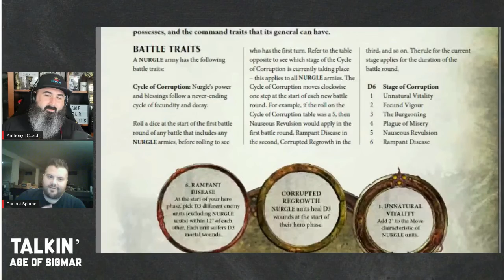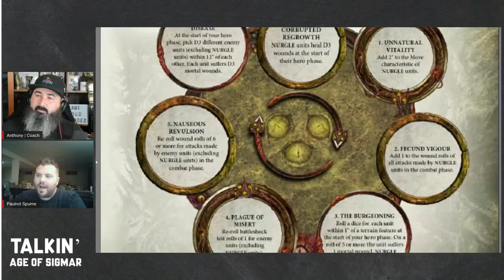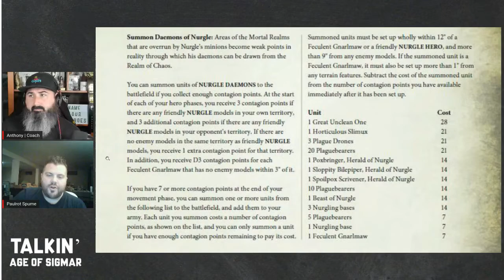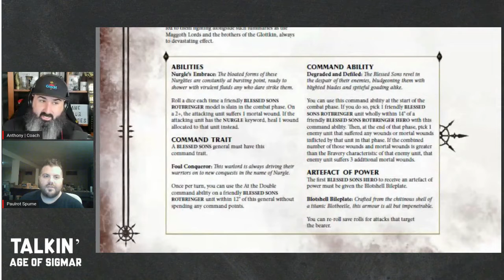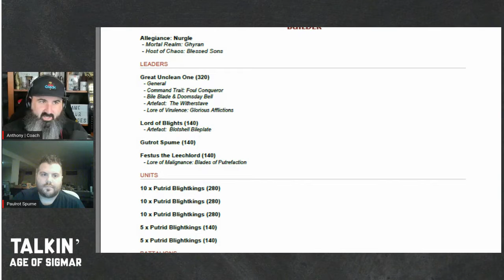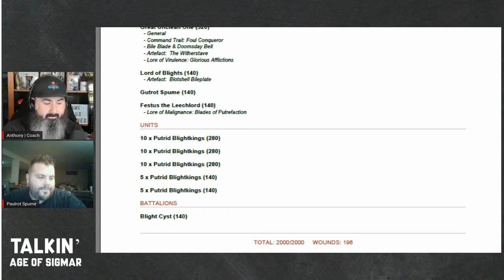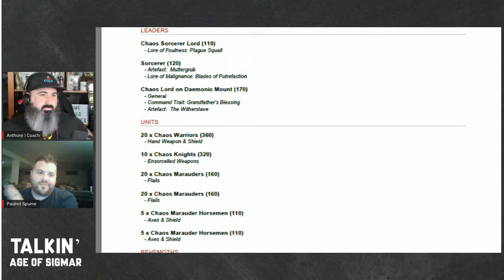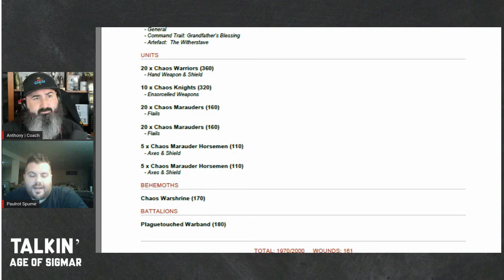Talkin' Maggothkin of Nurgle | 2nd Edition Warhammer Age of Sigmar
**Not Current Edition** Still valuable video, however; not all information will be relevant to the current edition of Age of Sigmar.

Join @RadioFreeHammerhal's Paul Conti (@PMCMathHammer) as we discuss Maggothkin of Nurgle allegiance in Warhammer Age of Sigmar. I'll get Paul's view on the army, how he's getting the most out of them on the tabletop, and deep dive into two of his lists.

. We talk AoS, share hobby photos, talk lists, posts memes & pictures of our animal companions.

🙏Thank you to my Patreon's: Tyler Pearson, Stavros Kalaitzidis, Chris Moore, Max Benton, Robert Reimers, Todd Everhart, Aj C, Kevin Waite, Matthew Priestley, Michael Clarke, David A Blenner, Safeguardd, Nick Riley, Dave B,, Mathias Runchel, Daniel Chilton, Derek Zimmermann, Pete Brizio, Wsorran, Reflex Dog Training, David Hall, Doom & Darkness, Jonathan Ensor,
Bulldoghammer, Clint Mallet, RadiationRiley, Elliot Stenson, Brian R. Luedtke, Josh Wildhorn, Jan Tomecek, Rat Queen Melody, Dorr Perkins Dearborn, Gobblurrito

🙏Thank you to my YouTube Members: Grumdy, David Czarnecki